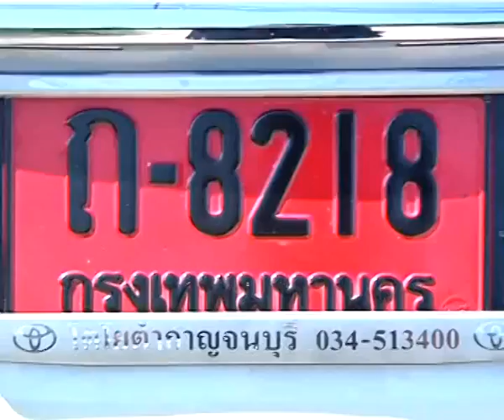komchadlueknews : 'ชลธี ธารทอง'ควบเก๋งชน18ล้อ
komchadlueknews : คม ชัด ลึก : อก. - 'ชลธี ธารทอง'ควบเก๋งชน18ล้อ